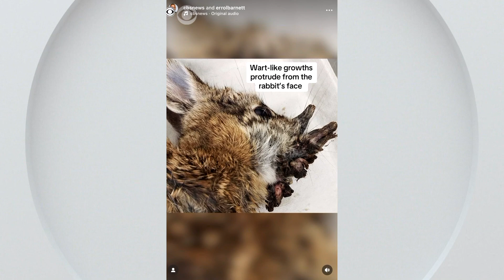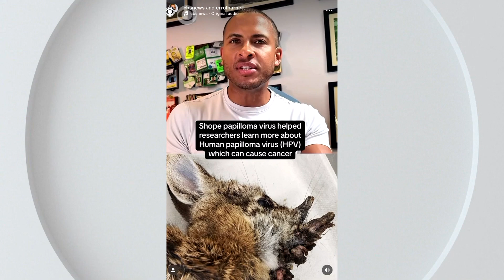Some rabbits with wart-like growths on faces in Colorado have been drawing attention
Some cottontail rabbits in Fort Collins have been drawing attention because they have wart-like growths on their faces that look like horns. The rabbits are infected with the relatively common Shope papillomavirus.